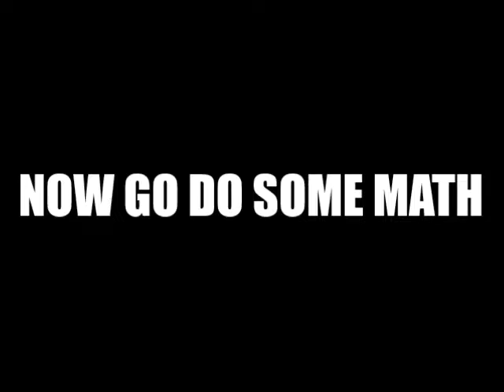When I to Summer School|SM64 Short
KEEP YOUR ELBOWS ON FLEEK!

I tried to test out some stuff on Sony Vegas Pro and ended up trying to make a longer video. Its alright and not really funny but this was just testing. Literally spent 1 minute coming up with a stupid idea XD